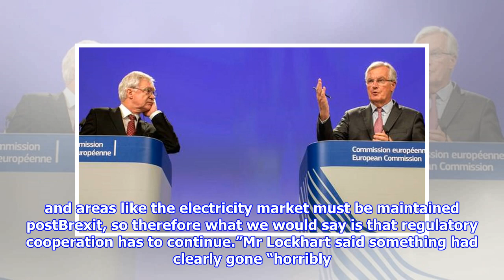Northern ireland businesses don’t want brexit customs sea border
The Institute of Directors’ Northern Ireland director Kirsty McManus urged all sides to “get creative” and stressed there must not be a hard border with the Republic of Ireland, nor a new border with the rest of the UK in the Irish Sea. Trevor Lockhart, chief executive of the Fane Valley farmers’ cooperative, said there was “growing frustration” after crunch negotiations in Brussels ended without agreement on the terms of withdrawal. The Democratic Unionist Party has refused to accept proposals that could have in effect created an Irish Sea border. The Prime Minister now faces a race against time to persuade EU leaders ahead of the European Council summit of December 1415 that “sufficient progress” has been made on divorce issues, including the Irish border, citizens’ rights and a financial settlement, so Brexit negotiations can move to discussions on trade and a transition period. READ MORE Brexit Theresa May scrambling as DUP say deal is a ‘unionist nightmare’Ms McManus told BBC Radi...